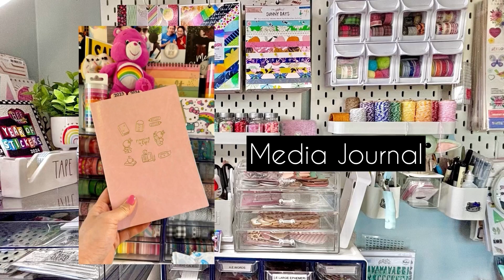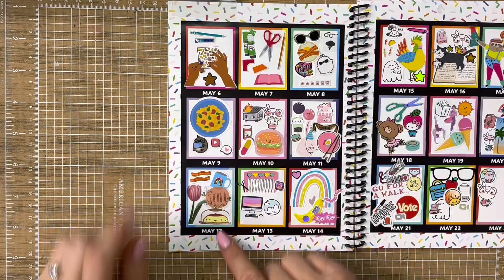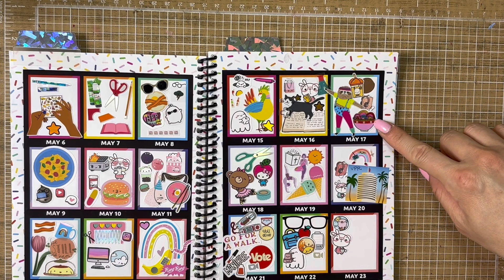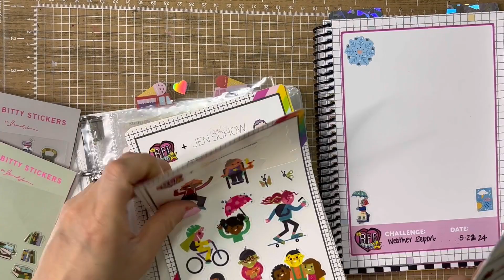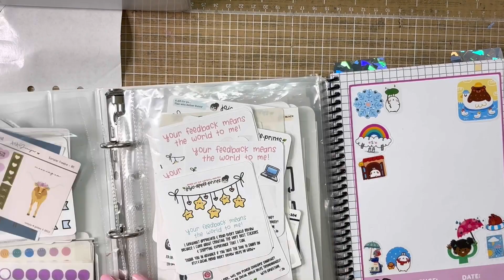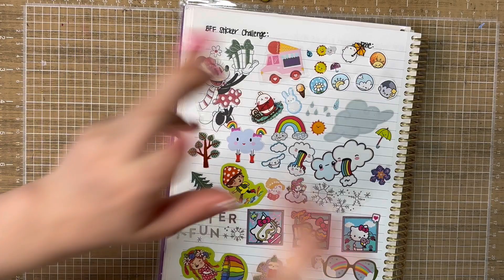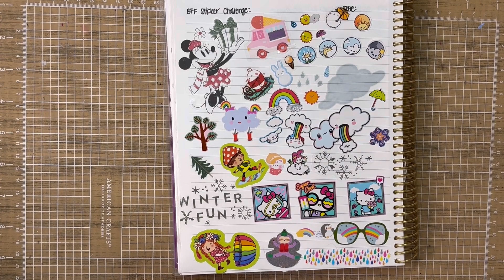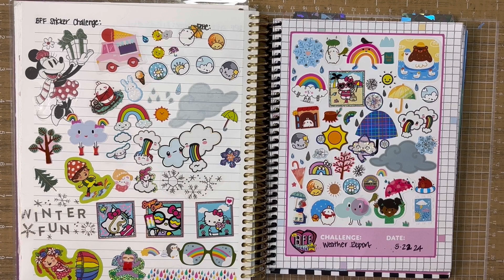STICKER SHENANIGANS! @thebffstickerclub - “WEATHER REPORT” CHALLENGE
Norah and I had a blast as per usual filming our shenanigans for @thebffstickerclub challenge- Weather Report! Have a wonderful weekend my friends!

Thank you SO much for using these links to shop; it doesn’t cost you anything, and it helps me continue to create content! 😀